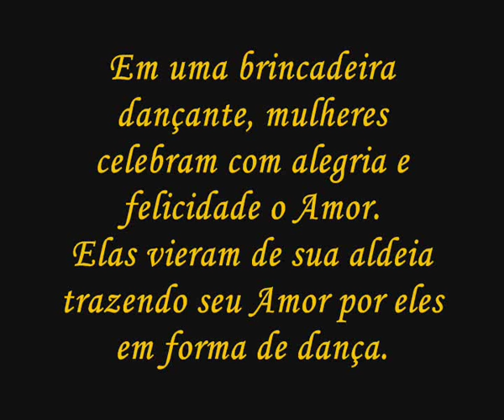Cia Nagla Yacoub - Noite de Gala Mercado Persa 2013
Cia Nagla Yacoub de São Paulo, abrilhantando a Noite de Gala no Mercado Persa 2013.
Professora e coreografa: Nagla Yacoub
Folclore Árabe Libanês